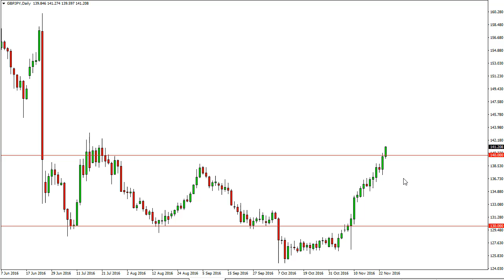GBP/JPY Technical Analysis for November 25 2016 by FXEmpire.com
- November 25 2016 currency daily technical analysis for the GBP/JPY pair. Forex Technical Analysis Forex Fundamental Analysis and Forex Brokers on FX Empire